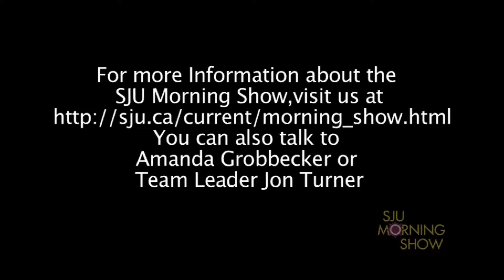SJU Morning Show Promo for Student Life 101 2010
This is the promo video for the SJU Morning Show for the Student Life 101 Day 2010 at the University of Waterloo.